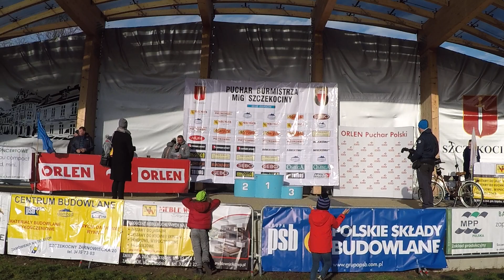Przełaje Szczekociny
Kategoria Żak.